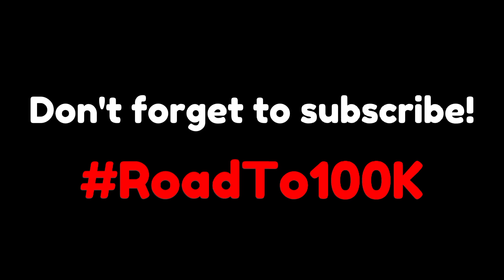Top 3 YouTubers Hatching HUGE ERROR CAT! 😈🐱 | Pet Simulator X Roblox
huge ERROR cat April fools update infinite pets
Best my restaurant layout
what is RAP
Secret Huge Gleebo The Alien Pet
kawaii tokyo anime uwu update
rainbow event Huge Clover Dragon Huge Leprechaun Cat Huge Clover Unicorn
how to get clover coin rainbow event
SECRET Clover Unicorn
Pet Simulator X Comet egg update what is RAP
huge love lamb huge meebo in spaceship daycare machine
titanic cat
titanic pets
10t 1t trillion gems
hype gift
8 pet hatch gamepass
huge skeleton halloween psx
hardcore
tech hoverboard
huge floppa
sleigh hoverboard
alien chest
trade plaza
tech world
Mythical
duping
ancient island
robux exclusive pets
Enchantments
pet enchants
Fantasy World
Enchanted pets